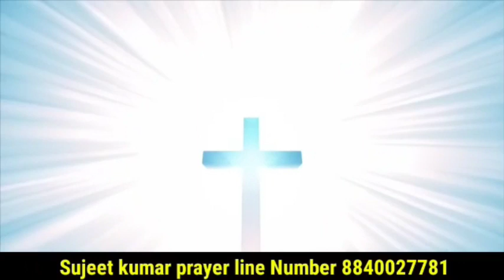प्रार्थना सुनो सब ठीक हो जाऐगा night prayer Bible vachan jeevit parmeshwar